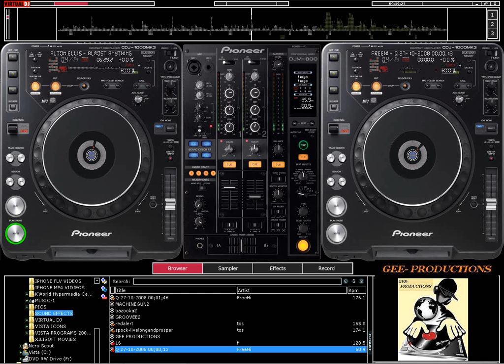ALTON ELLIS - Almost Anything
LOVERS FOR LOVERS